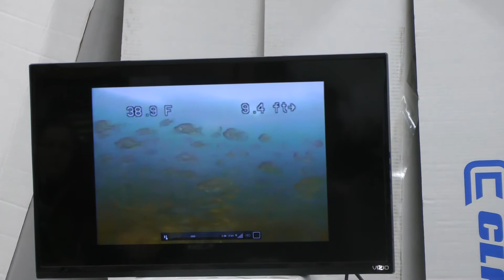Rod Woten Clam Ice Pro talks Ice Crappies in Lake Basins Clear Lake Bait and Tackle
Rod Woten talks catching Crappies in Lake Basins at Kevan Paul's, Clear Lake Bait and Tackle, Clear Lake, Iowa. Very informative ice fishing seminar by Rod. Others present were Jason Mitchell, Angling for Free Fishing Videos? Here is a video on Fishing Tips and Tricks, I do video on many species such as Catfish, Walleye, Muskie, Northern, Panfish, Salmon to include most freshwater and some saltwater fish. Information good from Fishing Pro to Novice angler will like this instruction where you can Discover Fishing when you are on the hunt for big fish. I will be talking about Fish, Fishing, Outdoors, lures, boats, motors, rods, reels, Bass, Boating, and wildlife. for the best ever fishing contest to win.